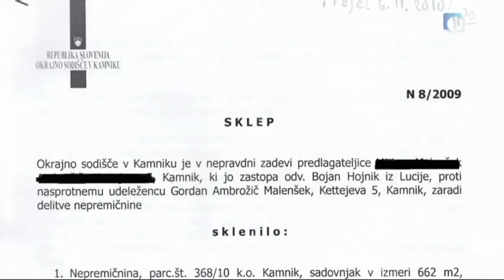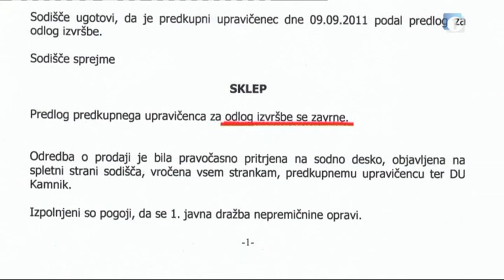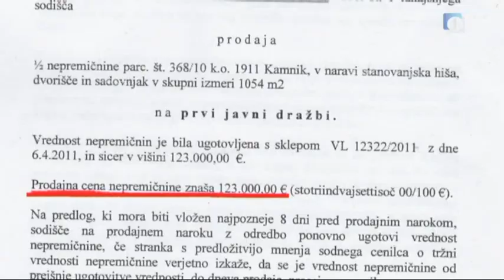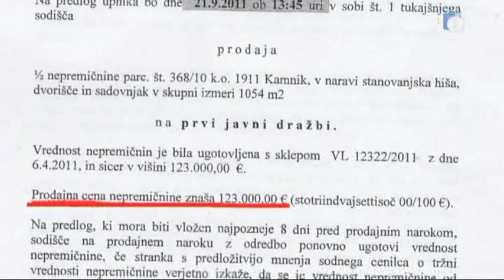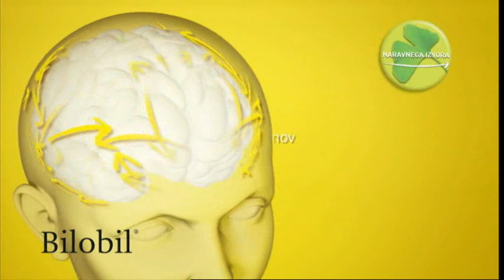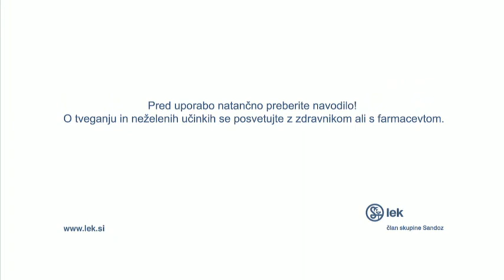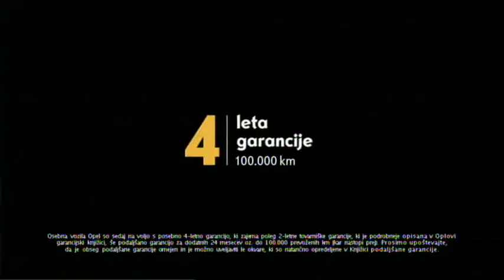Sobotno popoldne, TV Slovenija - 8. oktober 2011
Kuhar: Damjan Babič
Gostje: Alenka Godec, Gašper Vinčec, Nuška Drašček, Perpetuum Jazzile.